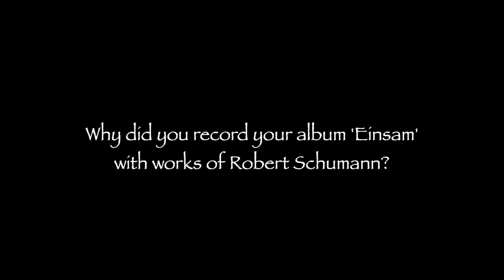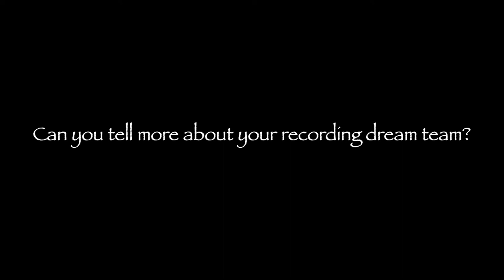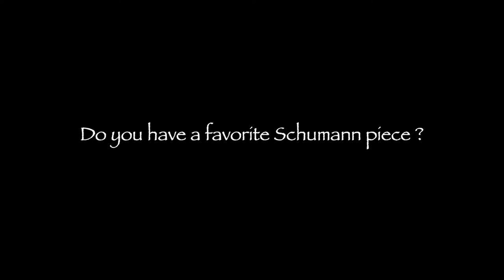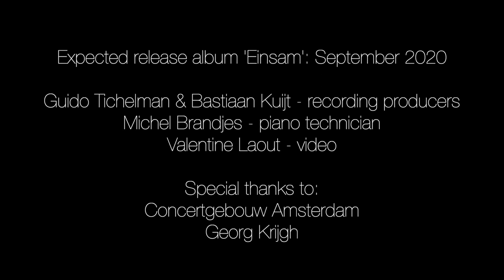Interview with Nino Gvetadze about her Schumann album 'Einsam'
The idea for this new album by pianist Nino Gvetadze started in the beginning of 2020, around the time Covid 19 got a hold on the world. This year turned out to be a time of loneliness, isolation and silence. The pandemic put us all on hold in our humanity and this break was to be our new reality. The music of Robert Schumann, who as no one else, understood the difference sides of human nature, came as a true blessing for Nino Gvetadze. In his time the term  "Frei Aber Einsam" ("free but lonely') was something he had a lot of connection with. And now, in our time, this period just feels 'Einsam'!

Release of the album "Einsam": September 4th 2020

Special thanks to: Het Concertgebouw Amsterdam where the recording was made with recording dreamteam Guido Tichelman, Bastiaan Kuijt (recording producers) and Michel Brandjes (piano technician).